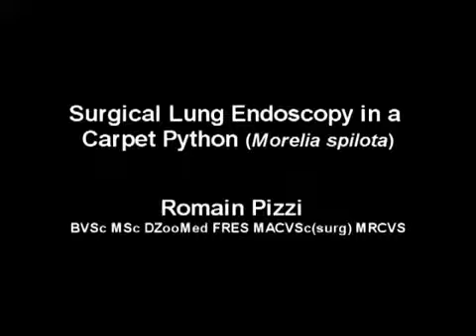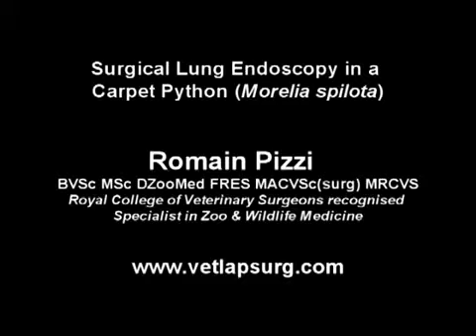Snake surgical lung endoscopy.mp4.mp4